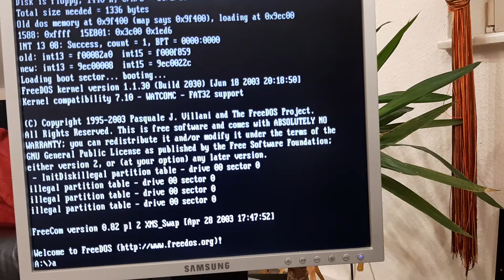XboxHDmaker HDD unlock master password